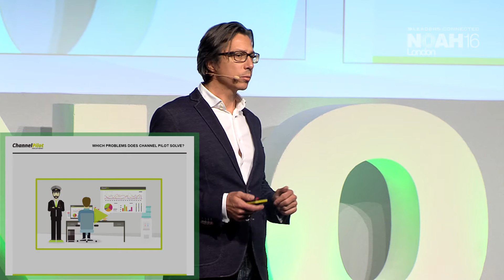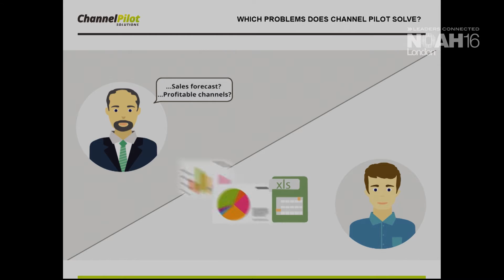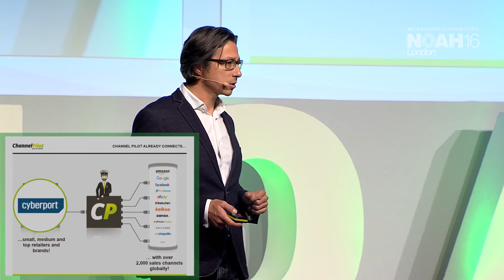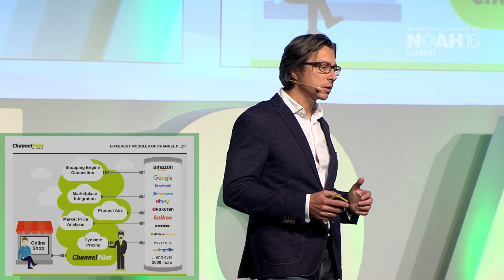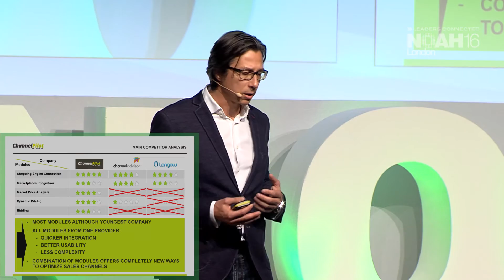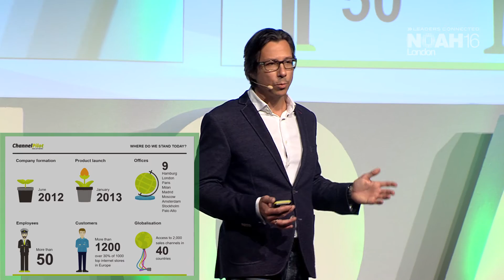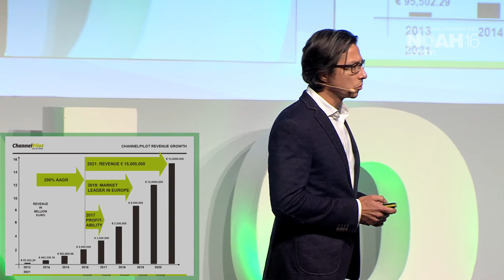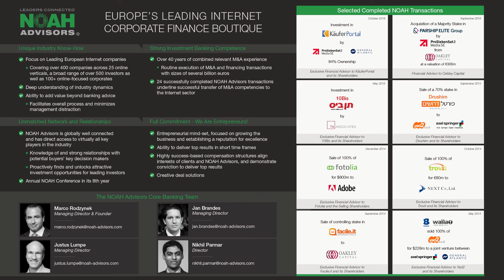Ralf Priemer, Channel Pilot - NOAH16 London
Company Presentation by Ralf Priemer, Co-Founder & MD of Channel Pilot at the NOAH 2016 Conference in London, Old Billingsgate 10-11 November 2016.